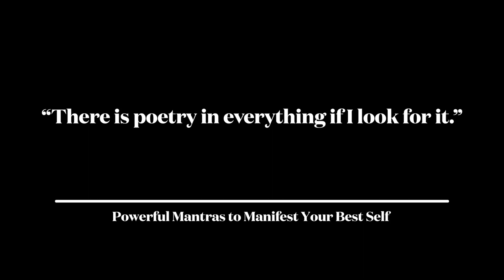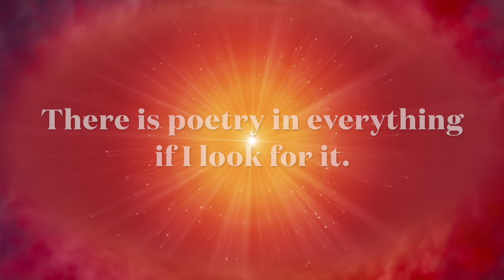"There is poetry in everything if I look for it.": Powerful Mantras to Manifest Your Best Self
✨There is poetry in everything if I look for it.✨

Affirmations are positive statements you repeat to yourself to help change your mindset, improve self-confidence, and overcome negative thoughts. They can lead to improved self-esteem, motivation, and focus and help with stress relief, depression, and other mental health conditions.

🟠How can I use affirmations?🟠
You can use affirmations to achieve your goals by writing them down and repeating them to yourself daily. You can repeat them out loud, write them down, or create a mantra to repeat throughout the day.

You can use affirmations to reprogram your thinking patterns and motivate yourself by writing them down, setting alerts or notifications on your phone, or placing notes around your home. Repeating them regularly will help you internalize their message and see positive results, reprogramming your thinking.

🟡How can affirmations help improve my life?🟡
Various scientific studies have concluded that repeating affirmations can lead to increased mental and emotional well-being, better academic performance, and decreased stress, anxiety, and depression. Affirmations can be a useful for managing mental health conditions, but shouldn’t be used as a substitute for professional help.

🟢How can I maximize the effectiveness of Affirmations?🟢
For best results, affirmations should be in present tense and focus on your strengths. Take time to ground yourself and create a sense of calm before reciting, then give yourself time to soak in the message. Other useful tools include visualization, journaling, and gratitude. Visualization involves imagining yourself achieving your goals and feeling the attached emotions.

🔵Feel Free to bookmark this video for a daily reminder🔵

Thank you very much for listening. I hope you enjoyed your affirmation mantra meditation!